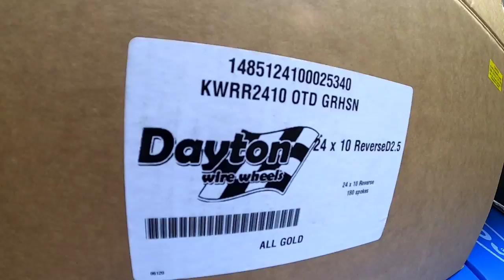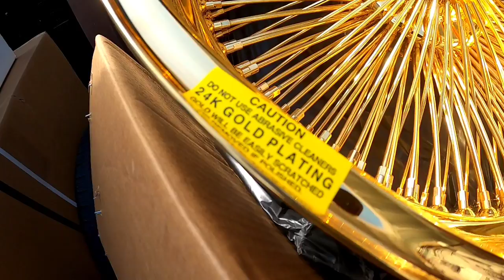I CANT BELIEVE IT WOULD COST ME $18000 IF I WANTED TO GET THESE WHEELS FOR MY DONK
pulled up at coast 2 coast today and saw the Rolex of wheels. Also talk about dieting journey.